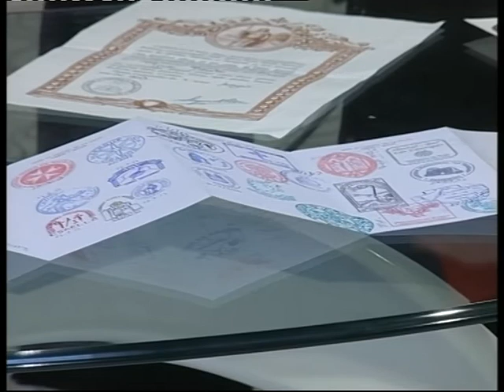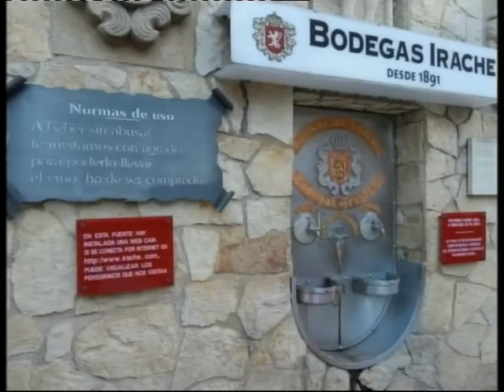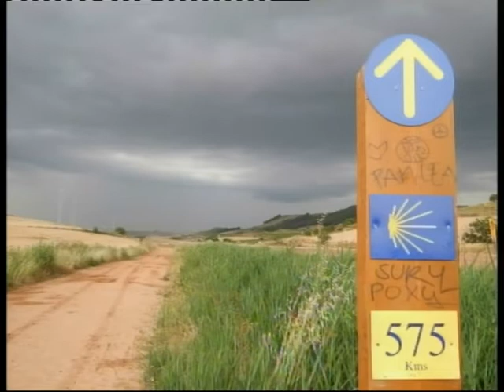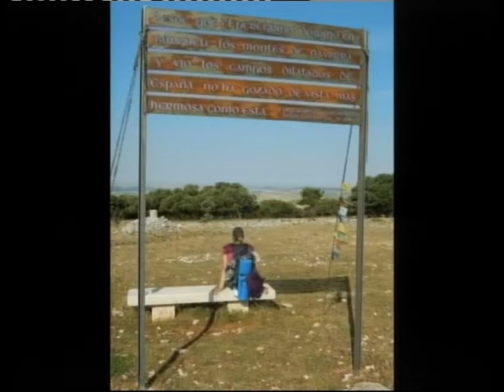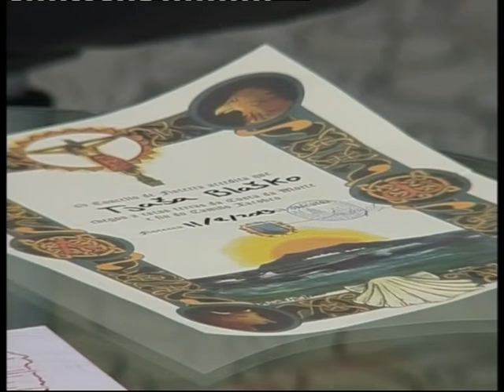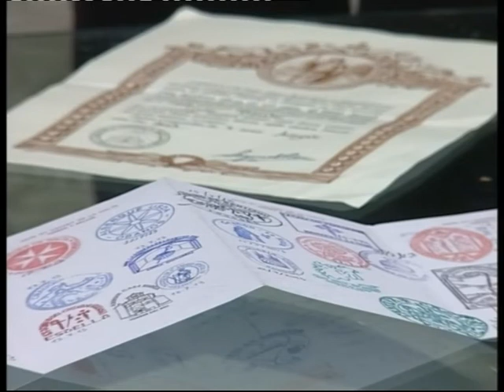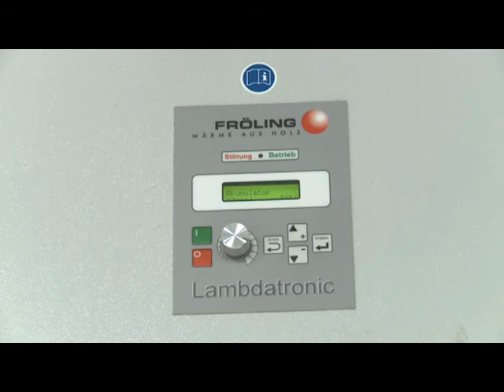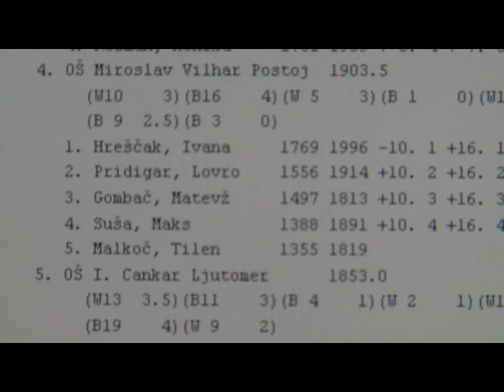Kolut - 16.9.2013 - oddaja Studia Proteus Postojna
Kako prehoditi 900 kilometrov in "preživeti". Pot Sv. Jakoba v družbi s Postojnčanko Tjašo Blaško.
Lokalni utrip:
-Kotlovnica Ekoen dva bi razširila mrežo uporabnikov
-13 letna Ivana Hreščak je državna prvakinja v šahu
-Državno atletsko prvenstvo za pionirje U12 in U14